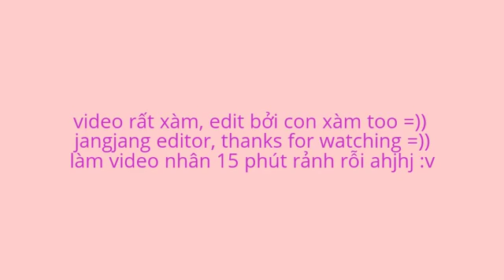[CHANHUN] 1 phút soi mmt =)) Jason PyStansberry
Link channel rồ rồ ngồi edit, chả ra cái gì =))